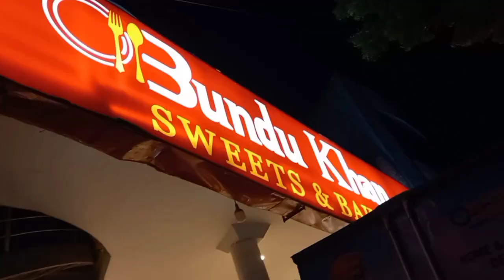1K Celebration Preparation| Thanks to all who subscribed, Liked my Channel